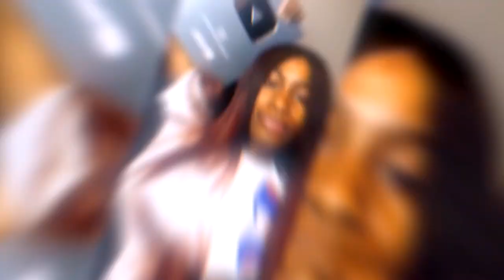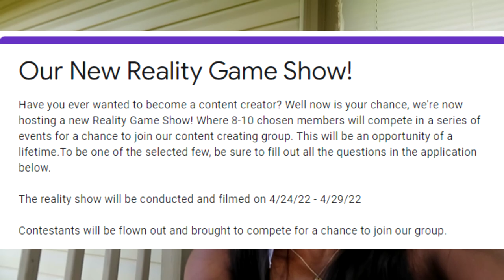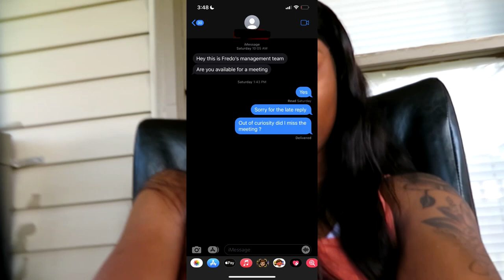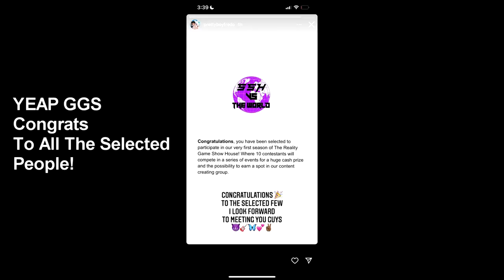I BLEW A HUGE LIFE CHANGING OPPORTUNITY FROM @Prettyboyfredo 😔!